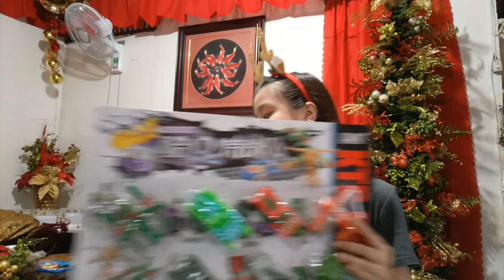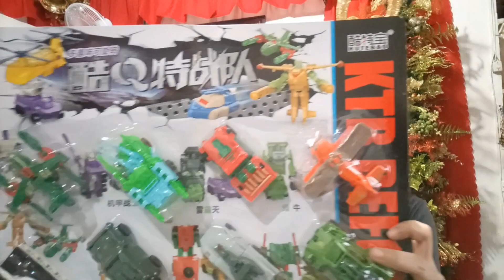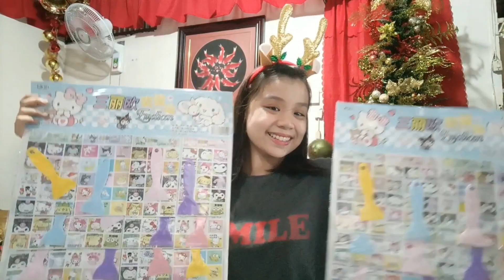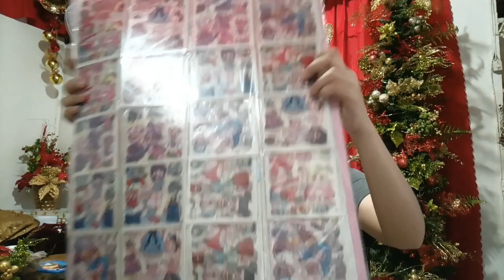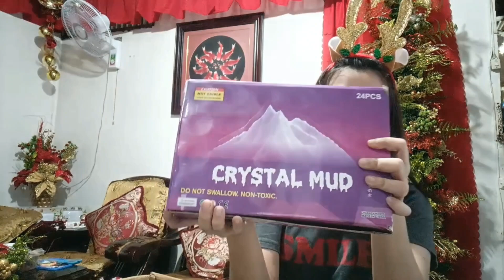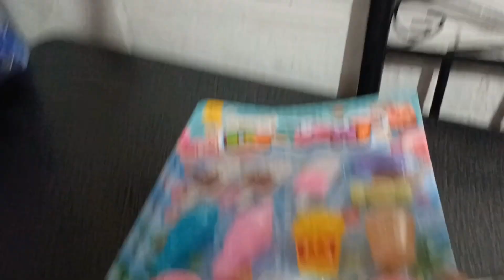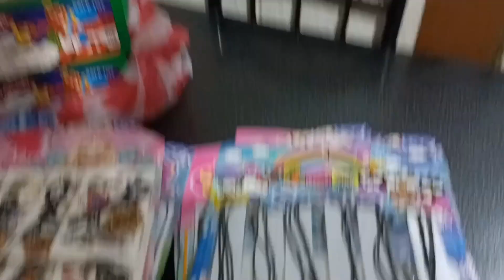DIVISORIA HAUL: CHEAP TOYS ₱5 ₱10 ₱20 (late upload) 🎄